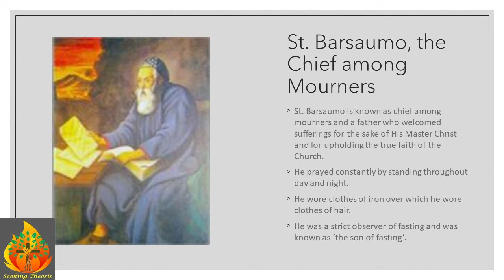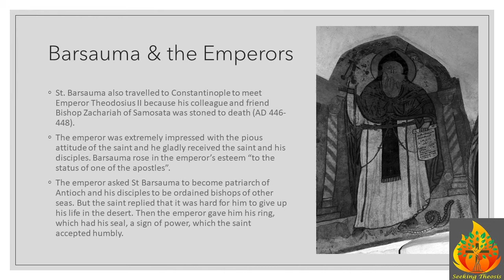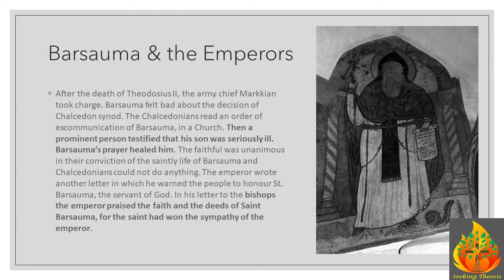Life of St Barsaumo... II Orthodox Church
Life of ST Barsaumo...

*Presented by :- Jobin George*